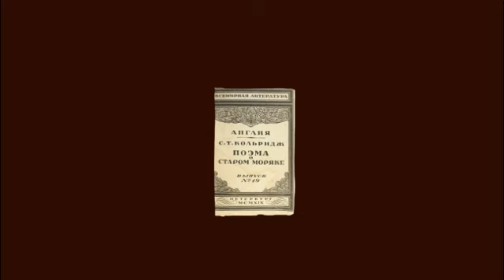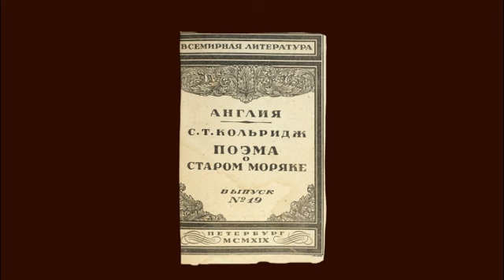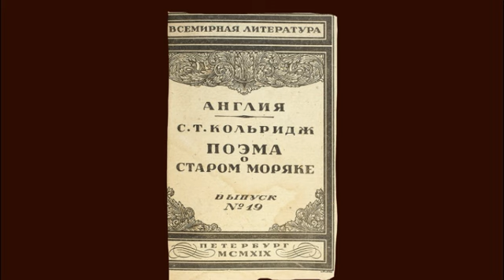Кольридж Сэмюэль Тэйлор "Поэма о старом моряке".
Читает Пётр Филин